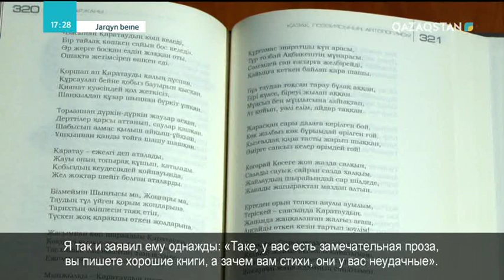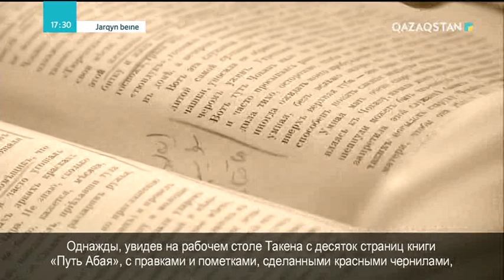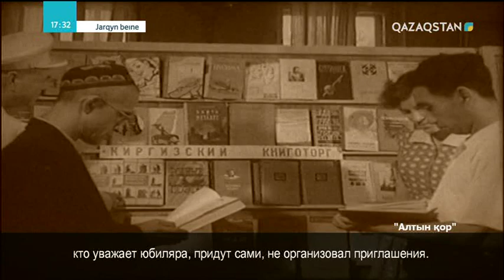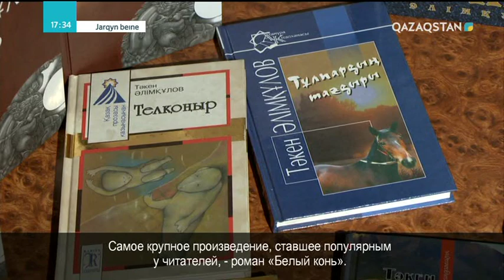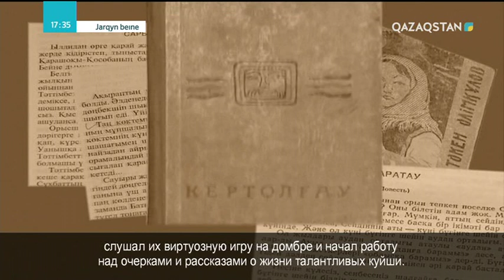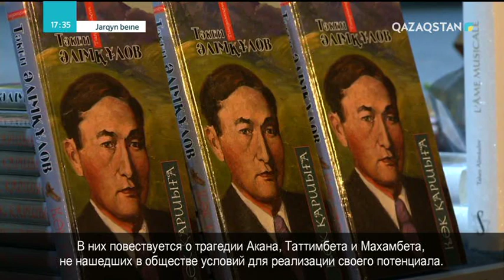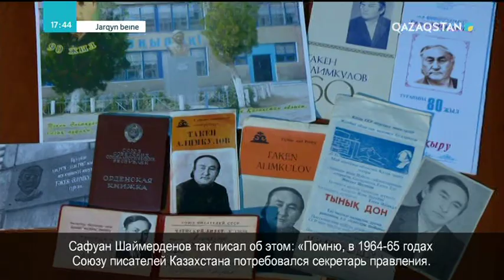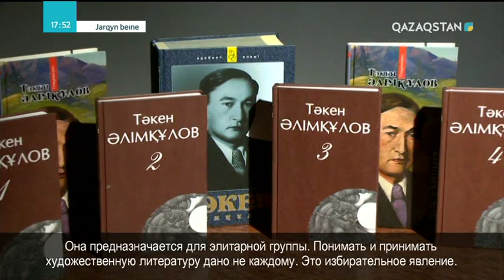Jarqyn beine (Жарқын бейне) - Тәкен Әлімқұлов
Тәкен Әлімқұлов - жазушы, ақын, әдебиет сыншысы